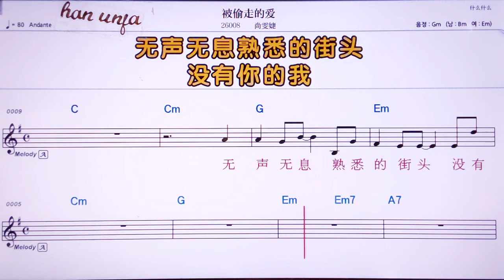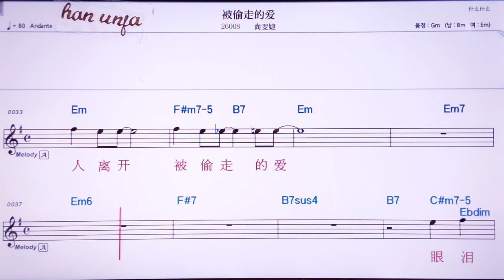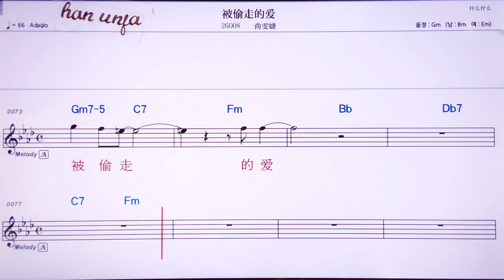💖뻬이터우저우더아이/쌍원지에 👍MR,노래방, 악보, 코드,Karaoke With Sheet Music